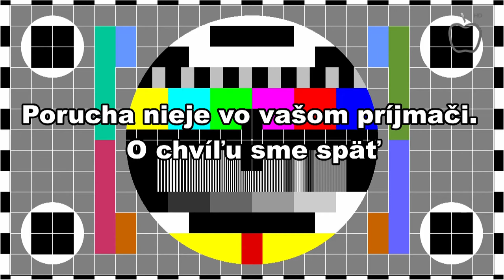Talkshow Lukáša Milana S2E01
Lukáš Milan- moderátor
Michaela Pastorková - zdravotný klaun, herečka